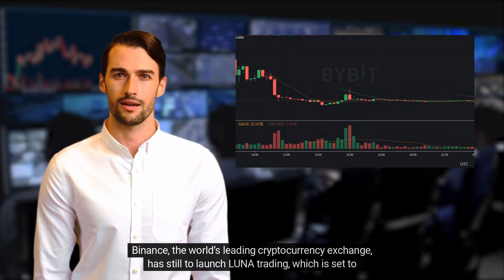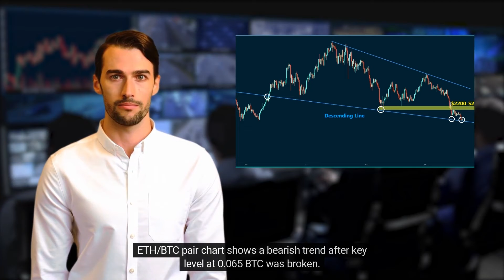LUNA 2.0 FIRST⚡️ETHEREUM PRICE ANALYSIS⚡️RUSSIA CONSIDERS ALLOWING⚡️DAILY CRYPTO NEWS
⭕️ Hello and welcome to 🚨DAILY CRYPTO NEWS🚨, a daily cryptocurrency news channel .We consider the most important and interesting news of the crypto world, which will be of interest to both beginners and experienced investors.:

LUNA 2.0 First Trading Day: Pump to $30 and Dump to $4. LUNA is live and trading following the successful launch of the Terra 2.0 protocol yesterday. The cryptocurrency is off to a tumultuous start, with its price fluctuating greatly. LUNA generated around $230 million in trading volume in the past 24 hours. Binance, the world’s leading cryptocurrency exchange, has still to launch LUNA trading, which is set to begin in two days – on May 31st. The price has fluctuated greatly on the different exchanges, mostly due to the trading volume.

Ethereum Price Analysis: ETH Just Broke Down Critical Support Against BTC. Technical Analysis By GrizzlyKey Support Levels: $1700 & $1500. $2200 is $2200 and $2400 is $2300. ETH is struggling at a descending line  that has provided both support and resistance for more than a year. Another level to keep an eye on is the range of $2200 – $2300  If bulls can push the price above this level, the price is likely to move up to the upper blue line at around $3,000. ETH/BTC pair chart shows a bearish trend after key level at 0.065 BTC was broken. The price lost the bullish structure because a lower low was forming. The first mission for the bulls is to return to the top of the yellow resistance zone.

Russia Considers Allowing Crypto for International Payments . According to a Reuters report, Russia is mulling allowing cryptocurrencies to be used for international payments. This comes at times when the country is under heavy scrutiny from almost all western countries. The move would allow the country to counter the sanctions implemented by western countries as a consequence of Russia’s invasion of Ukraine. There's nothing formal as of the time as of this writing, but there's been a flurry of speculation about the move in the past few months. Most recently, another local minister Denis Manturov said that the country will legalize crypto sooner or later.